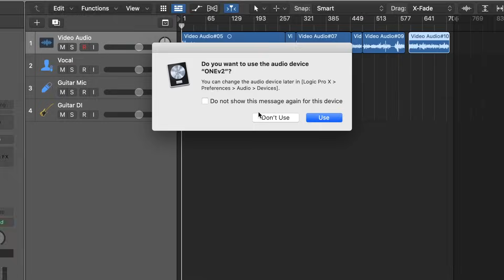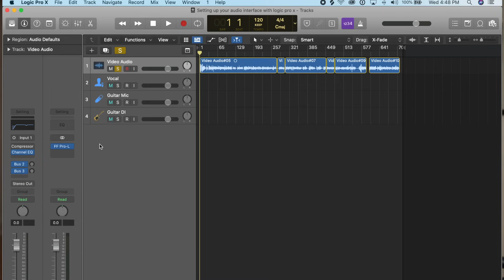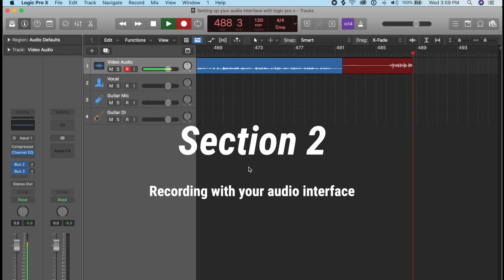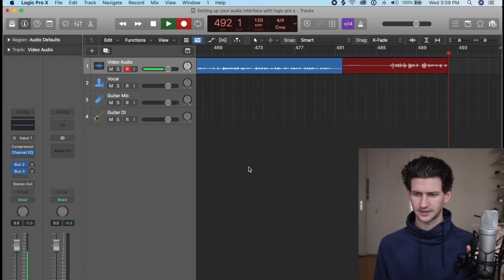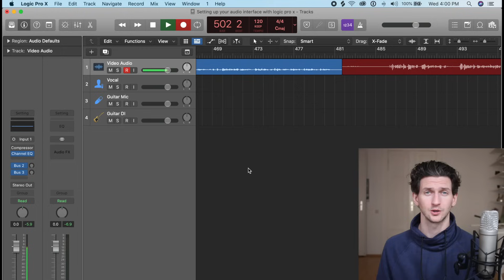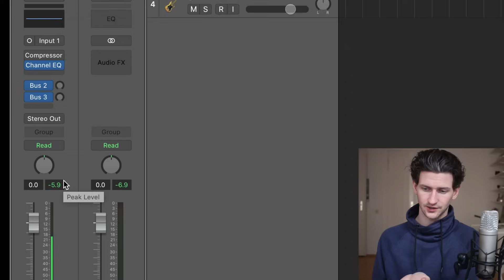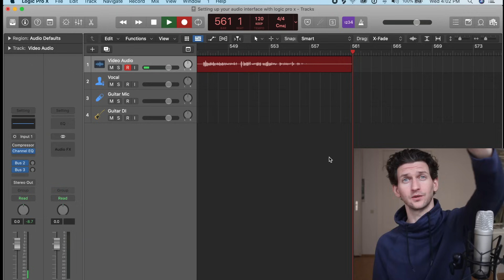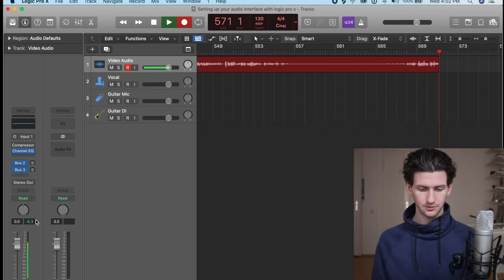Setting Up Your Audio Interface [In Logic Pro X]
Setting up your audio interface in logic pro x or in any DAW can be a challenge if it's your first time. Don't worry because it's simple and I'll show you exactly how to setup your audio interface in logic so you can start singing, playing guitar, or doing any type of recording. An audio interface is a "must have" in your recording or home studio setup. Without it you won't be able to use any type of condenser microphone. In other words, if you want to do any type of quality home recording or studio recording you will need to have an audio interface and it's often the first piece of equipment you would buy.

🎥 Video Sections🎥
0:00 - introduction
0:13 - video sections
0:41 - setting up your audio interface
2:15 - setting up your interface input and output settings in logic
3:00 - wiring up your audio interface
3:48 - recording with your audio interface
5:18 - setting the gain on your audio interface
6:25 - what db should you record with your audio interface
7:20 - example of using gain with your interface
8:15 - what audio interface should you buy